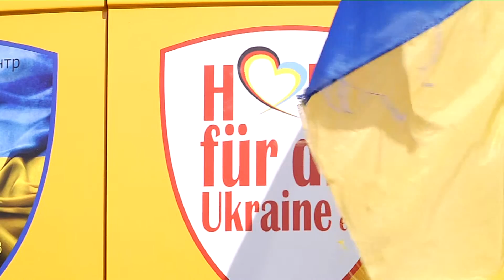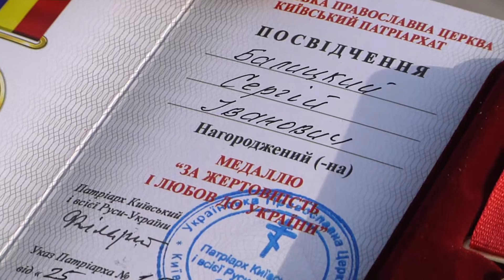СЕРГІЯ БАЛИЦЬКОГО ВІДЗНАЧИЛИ НАГОРОДОЮ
Напередодні Дня Гідності та Свободи у Михайлівському Золотоверхому Соборі  керівнику волонтерського центру "Серце патріота", депутату Луцької міської ради від партії "УКРОП" Сергію Балицькому вручили медаль-відзнаку «За жертовність і любов до України».